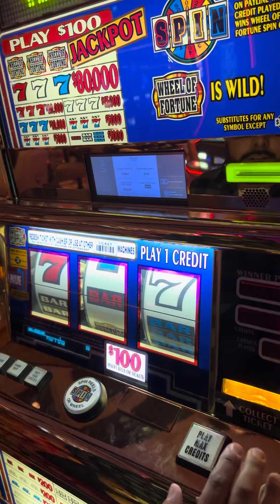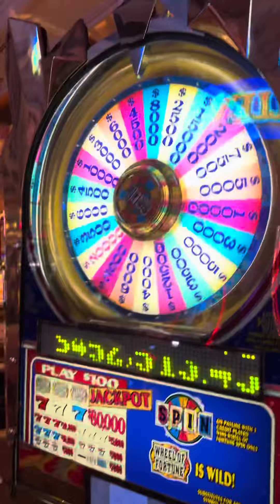I came to Vegas with a $2K budget - My name is Juan I’m a plumber from San Diego.